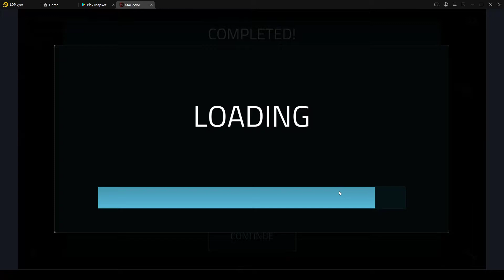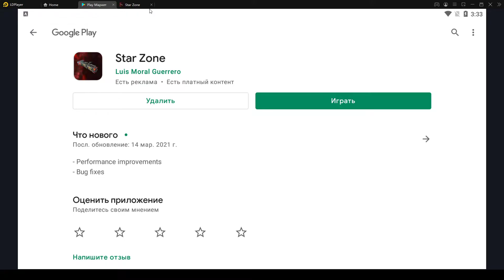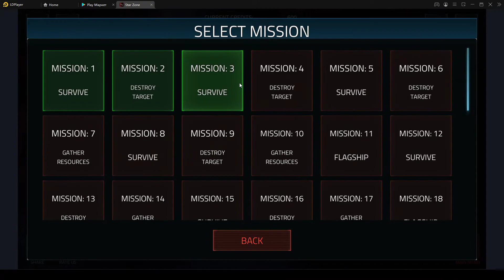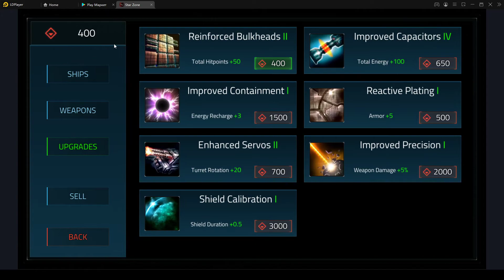StarZone ОБЗОР тут в принципе и так все понятно кликер он и есть кликер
Космическая аркадная стрелялка для андроид устройств. Восхитительная игра, способная претендовать на развлечение номер 1 на вашем смартфоне! ... В этой игре вы будете не просто отстреливаться от врагов, но и управлять защитным барьером и усилителями, чтобы контролировать техническое состояние шаттла.